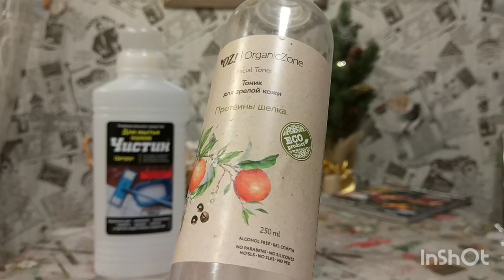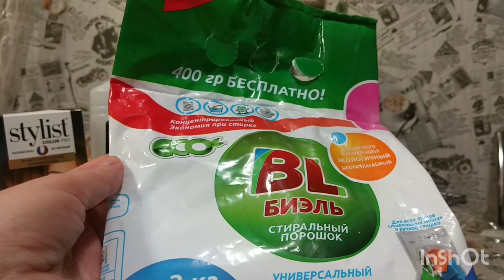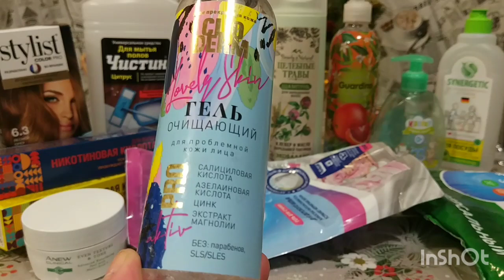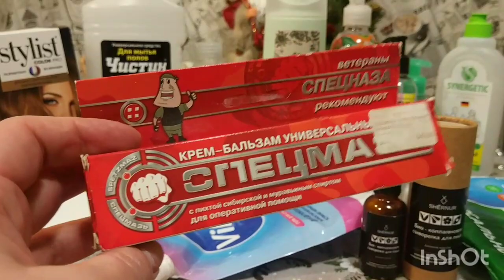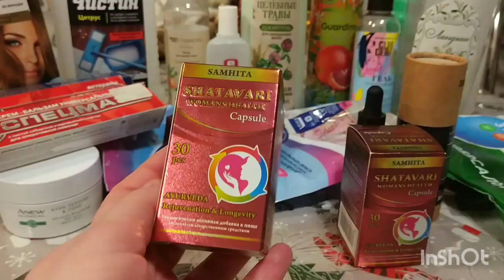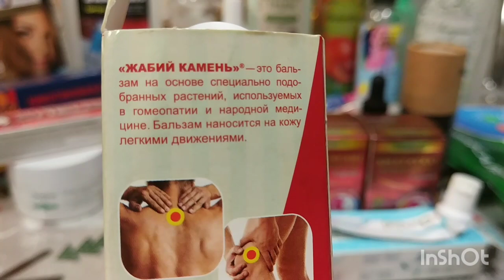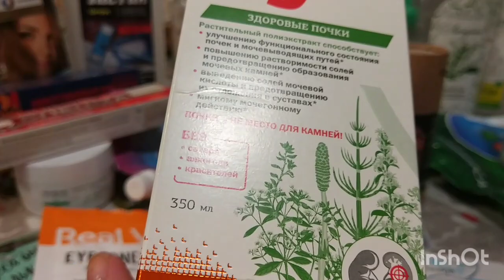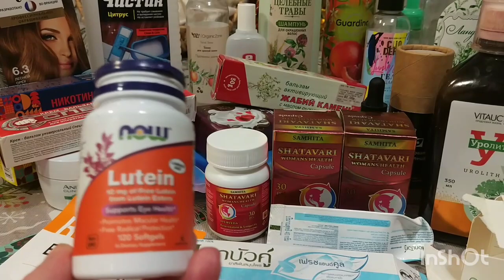Пустые Баночки Отзывы косметические и не только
Пустые баночки ,отзывы о косметике ,бытовые средства и т д .

🌞 Нет монетизации на Ютубе  ,при много буду Благодарна 😘для выживания канала :
Помощь каналу на сбер.4279 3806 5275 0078 М. В .К.

Я в приложение на новой платформе ЯРУС